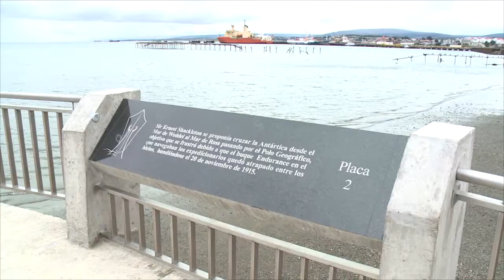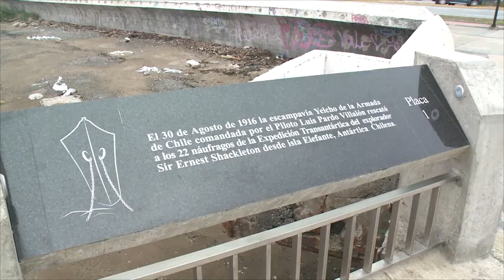MONUMENTO PILOTO PARDO